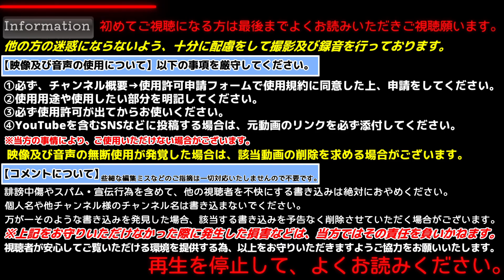【GarageBand演奏】YOASOBIーアイドル ボーカル付き